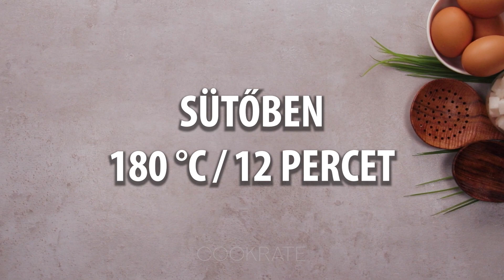Felejthetetlen ízű, Nutellás sütemény! Egyszerű és nagyszerű falatok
Hozzávalók:
laphoz:

krémhez:
mascarpone - 400 g
porcukor - 120 g
vanília eszencia - 5 ml
tejszín - 600 ml
nutella - 200 g
Hűtőben 1 órát

tetejére:
barna csokoládé - 180 g
forró tej - 120 ml
Tepsi mérete 24 X 24 cm
Hűtőben 30 percet